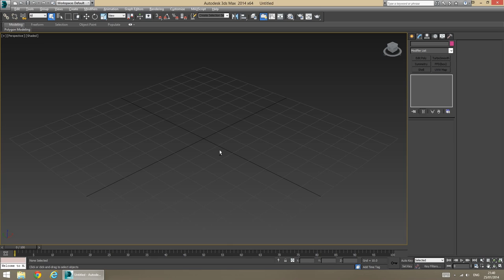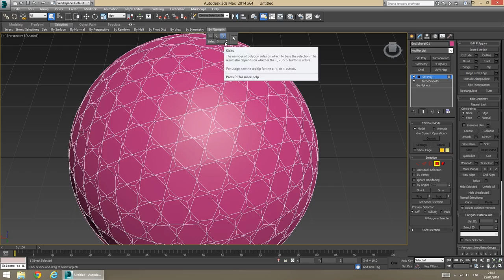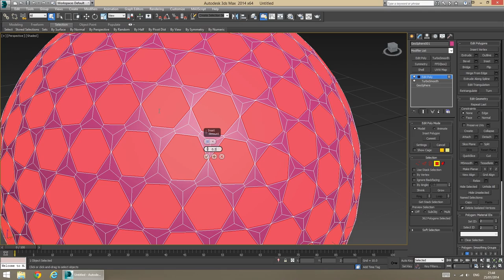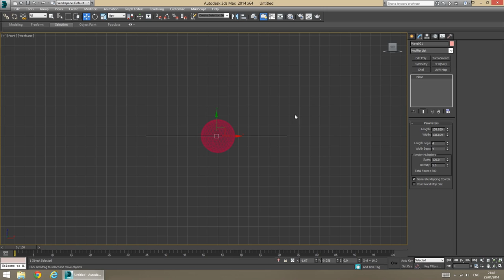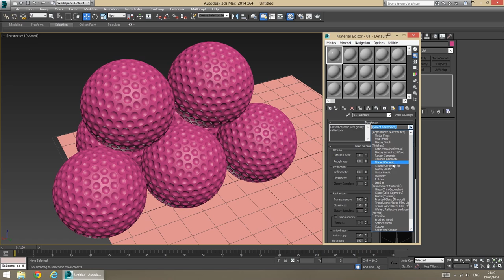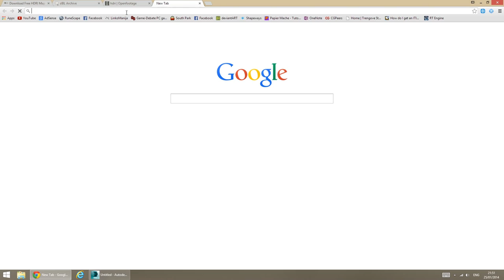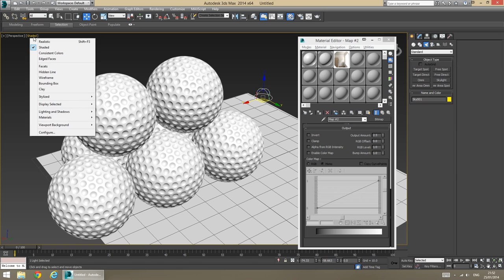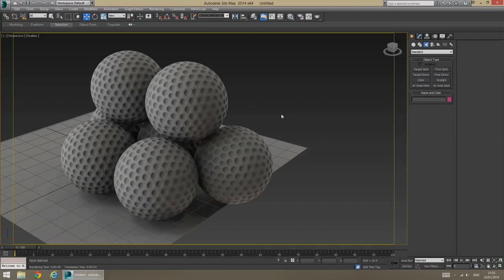Golf Ball Modeling, HDR Lighting and Rendering | 3Ds MAX Tutorial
In this video I'll be showing you how to properly model a golf ball and then create a simple scene and light it using an HDR environment map for photorealistic results.

You'll also learn a useful technique for advanced selection of vertices/polygons, which may come in useful to you in the future.

Google+ - click on my channel name